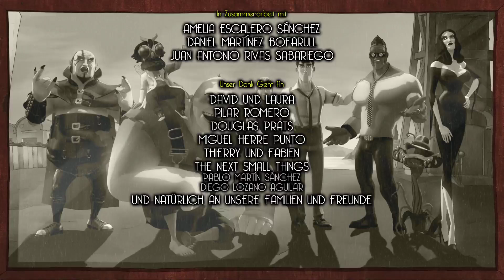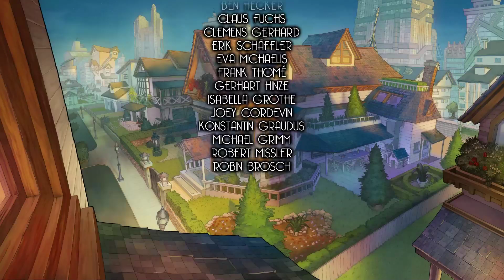The Next Big Thing Chapter 8 Dan